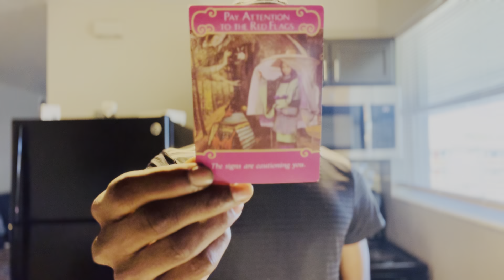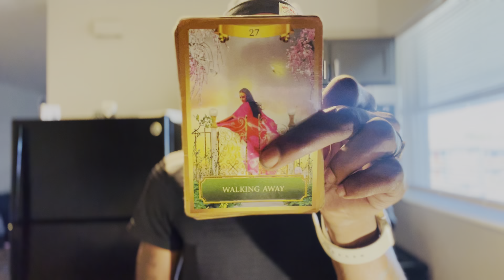CAPRICORN ♑️ “ It’s your time, look at who looks after you! You have someone showing you love 💕 “